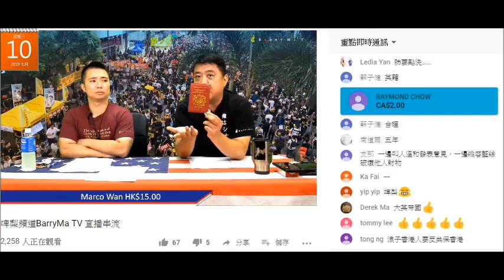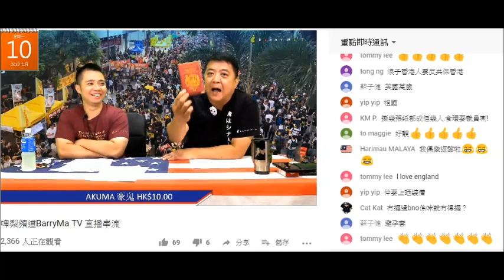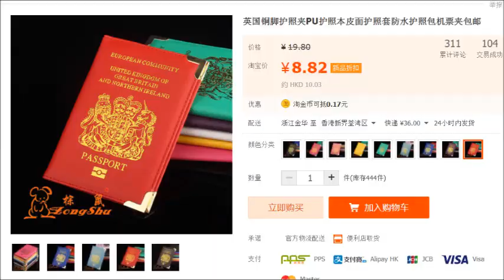20190710 啤梨晚報撚屌馬健賢鳩吹英國造來自英國BNO套。查實係淘宝貨每個賣8蚊人仔，包金角就8.82人仔